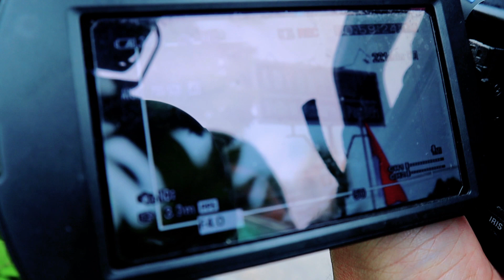BEHIND THE SCENE PENGACARA NDESO by SBO TV 😁😁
KLIK JUGA YOUTUBE:
BERITA ADVOKAT WELLEM MINTARJA

Wellem Mintarja, menjadi Pengacara PERADI sejak tahun 2007 & dikenal sebagai Pengacara Ndeso. Karena Kantornya terletak di desa yang jauh dari perkotaan, lebih tepatnya di PANTURA Desa Paciran, Kabupaten Lamongan - JATIM. Walaupun letak kantor di desa, tapi Wellem tidak mau ketinggalan dengan kantor yang kebetulan terletak di kota, paling tidak kita harus berusaha selangkah lebih maju (Tempat bukan halangan membuat kita maju). Video ini adalah aktivitas/kegiatan seorang yang berprofesi sebagai seorang Pengacara, mulai dari persidangan, aktivitas keseharian dan wawancara yang kebetulan perkaranya menjadi perhatian publik. Semoga Video ini mampu mensupport & sbg pelajaran teman-teman calon pengacara/advokat & bahkan teman-teman advokat/pengacara yang kebetulan kantornya terletak di pedesaan (kantornya di desa), jangan berkecil hati sepanjang kita mau belajar (supaya kita tidak merasa PINTAR, sehingga kita tetap RENDAH HATI).